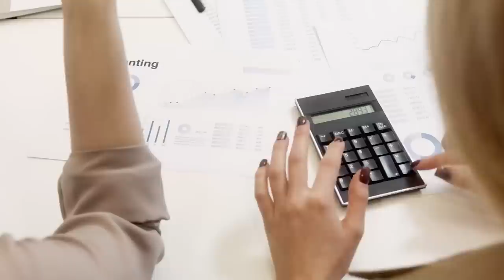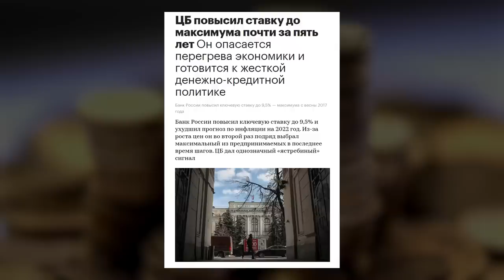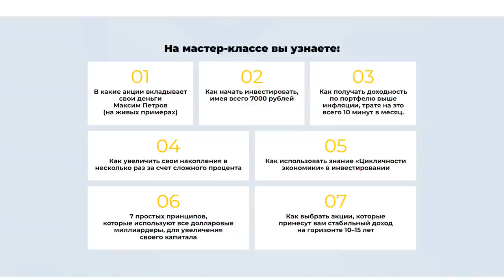Инвестиции или депозит – что выгоднее? Выбираем оптимальный вариант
Меня часто спрашивают, что выгоднее и целесообразнее: банковский депозит или инвестиции? Однозначно ответить на этот вопрос нельзя — слишком много факторов влияют на ваш выбор и ситуацию. О чём я говорю? Скорее смотрите!

Обсудим сегодня:

— депозит в банке или инвестиции?
— какой инструмент выбрать для вашего инвестиционного портфеля?

❓Какой вариант вложения средств кажется вам более выигрышным и почему? Спасибо.

СТРУКТУРА:
00:00 — Вклад или инвестиции
00:30 — № 1. Банковский депозит
09:59 — № 2. Инвестиции
18:10 — Заключение